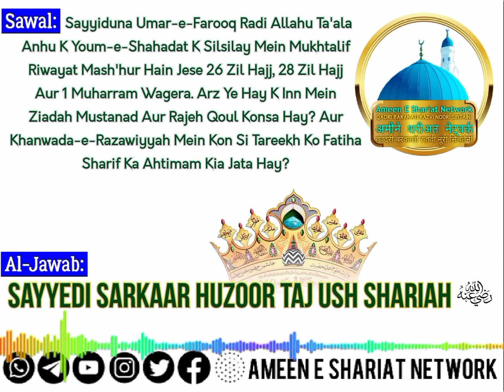ACTUAL DATE OF URS-E-SAYYIDUNA UMAR-E-FAROOQ رضي الله تعالیٰ عنه